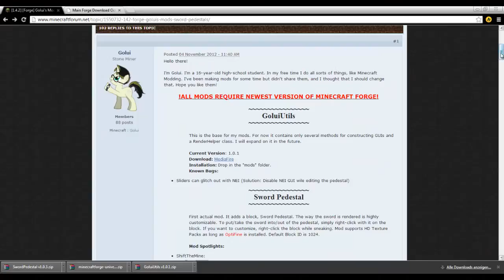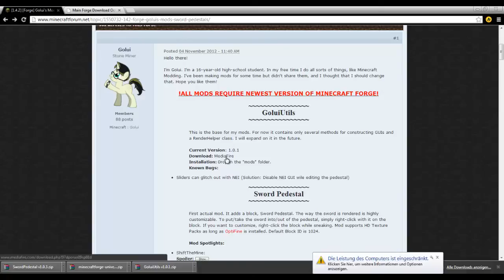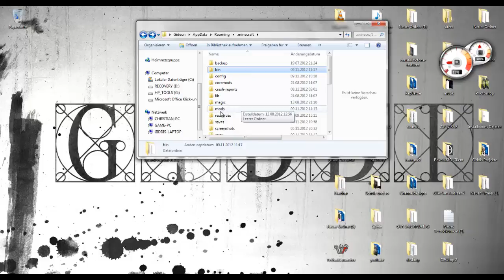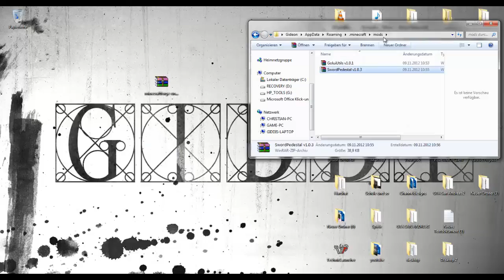[Tutorial] SwordPedestal Mod - Minecraft | stylischer Schwertständer [Deutsch|HD]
Die Mod fügt einen Schwertständer hinzu, der einige features hat.